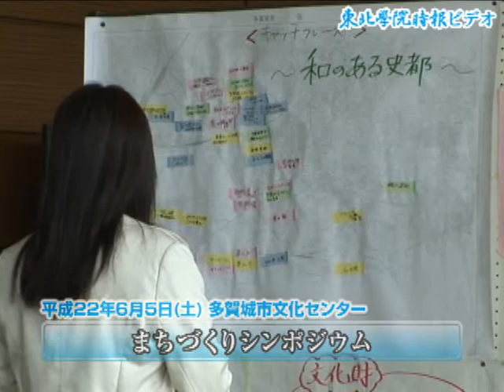【東北学院時報ビデオ】 多賀城市「まちづくりシンポジウム」を開催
2010年6月5日、多賀城市文化センターにおいて「まちづくりシンポジウム」が開催されました。